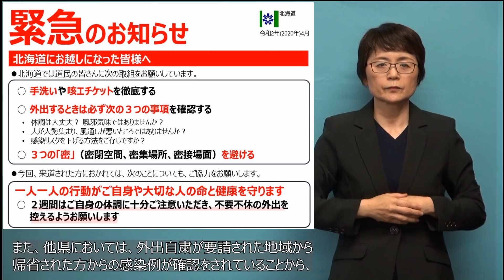新型コロナウイルス感染症について 2020年４月８日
新型コロナウイルス感染症について鈴木知事からお伝えします。

新型コロナウイルスに関する道のホームページはこちら